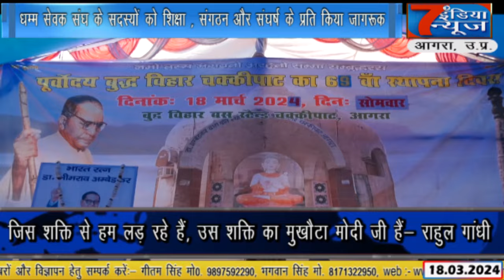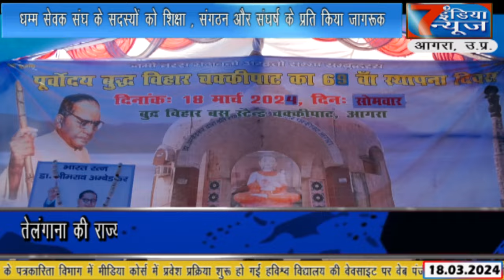भंते करुणाकर और भदंत आनंद महाथेरा ने अंबेडकर अनुयायियों को किया सावधान ...7 India News 24X7,